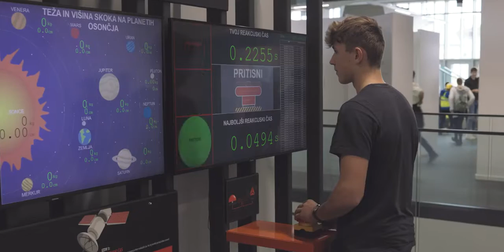Šolski center Celje - Srednja šola za kemijo, elektrotehniko in računalništvo - predstavitev šole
Šolski center Celje - Srednja šola za kemijo, elektrotehniko in računalništvo se zavzema za izobraževanje s področja gospodarstva.